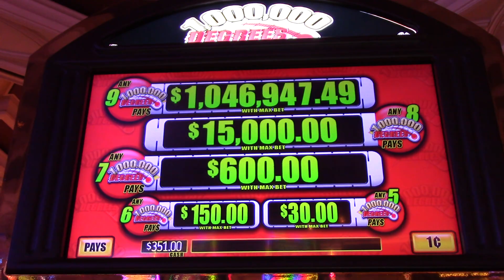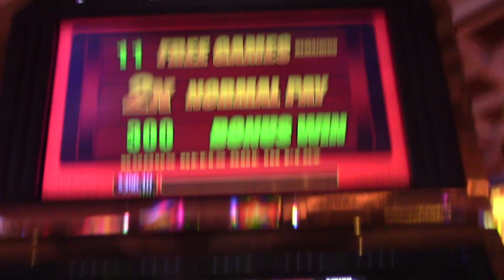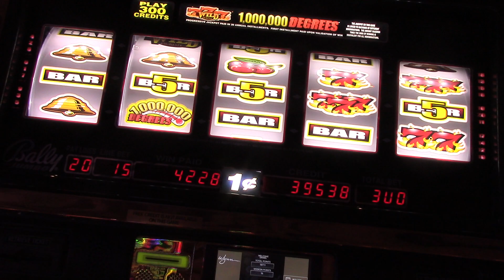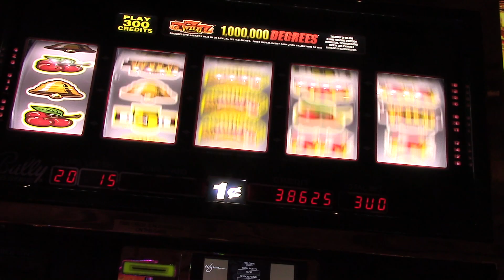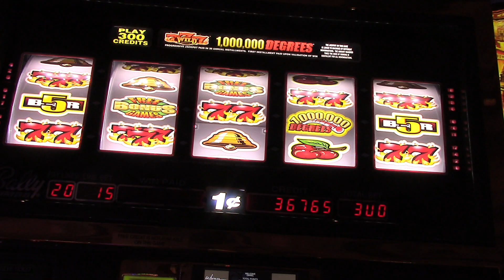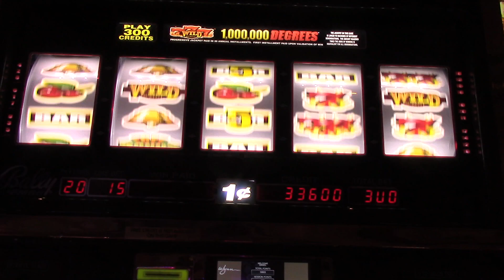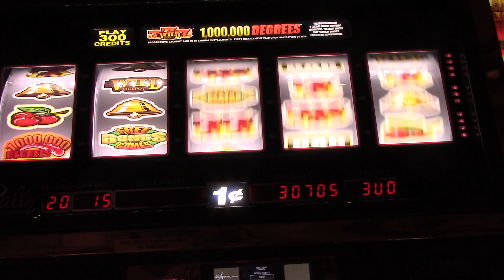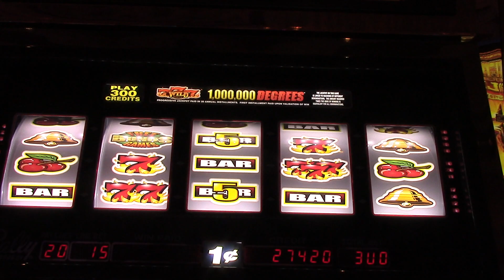$1,000,000 Degrees $3.00 a pull! Let's have fun! Wynn season 2